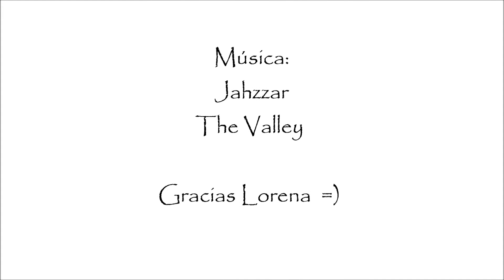ilusionmodels Lorena Álvarez